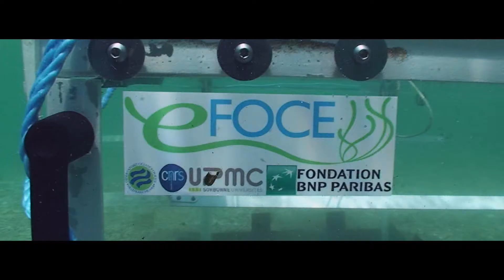Fondation BNP Paribas, 30 ans d'engagement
La Fondation BNP Paribas s'engage dans de nombreux domaines et défend ce mécénat pluri-disciplinaire. Elle soutient des porteurs de projet dans la Culture (danse contemporaine, nouveaux arts du cirque, jazz, musique classique, restauration d'ouvres), dans la Solidarité (égalité des chances, insertion, lutte contre l'exclusion, éducation) et dans la recherche sur le changement climatique.